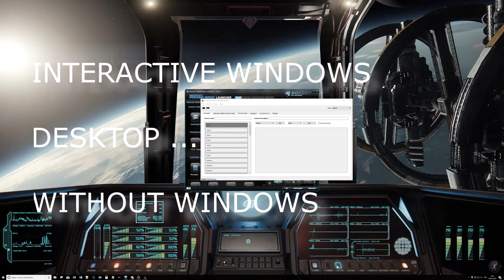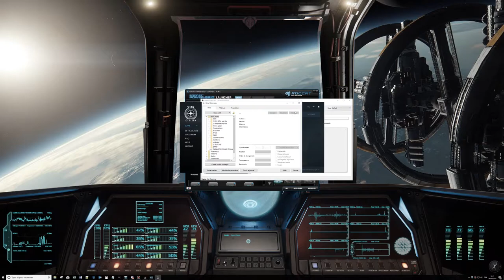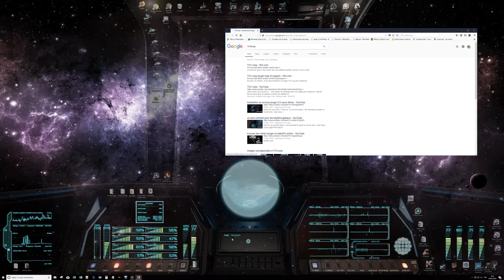TCVcorp, Rainmeter project, starcitizen desktop préview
new project with rainmeter for windows desktop

soon ...